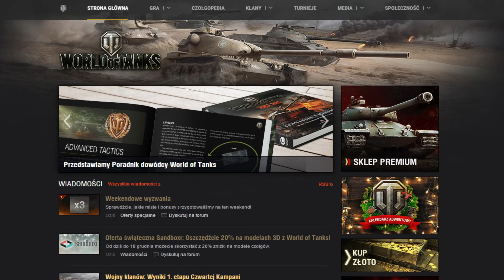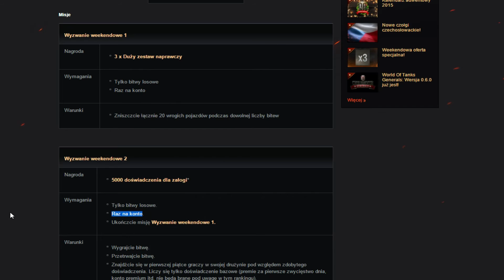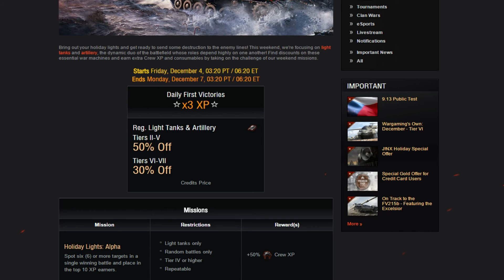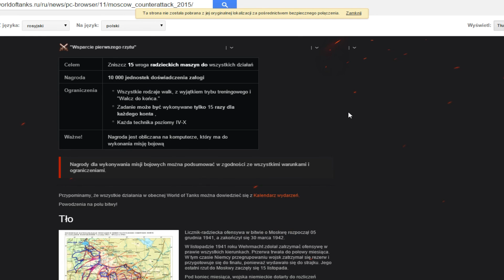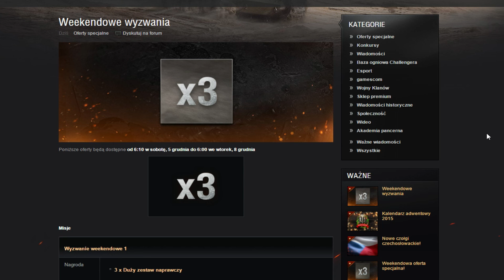WoT - Misje Weekendowe w Czasie Mikołajkowym Szok i Masakra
Weekendowe wyzwania na serwerze EU. To musicie zobaczyć.